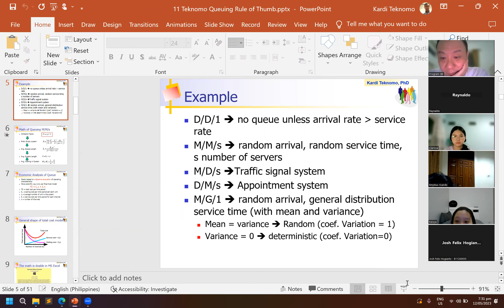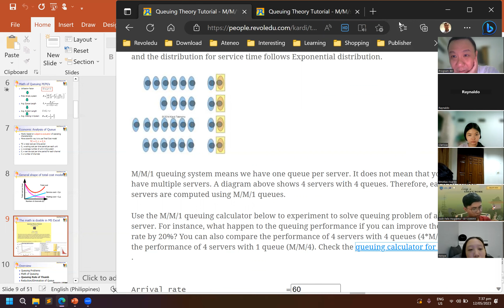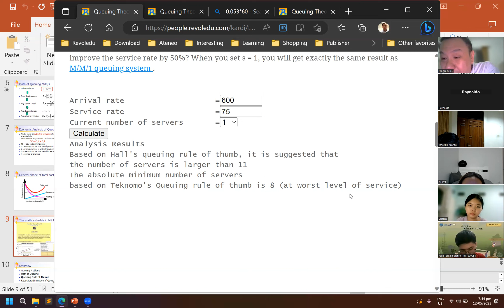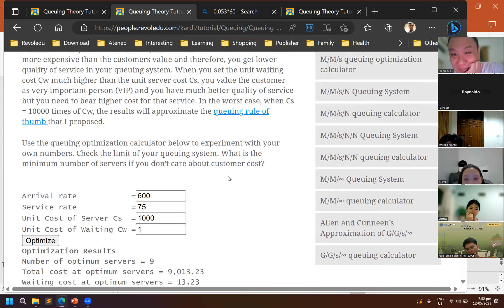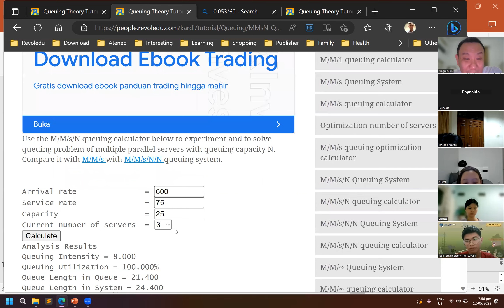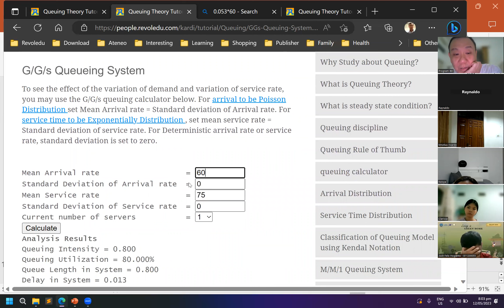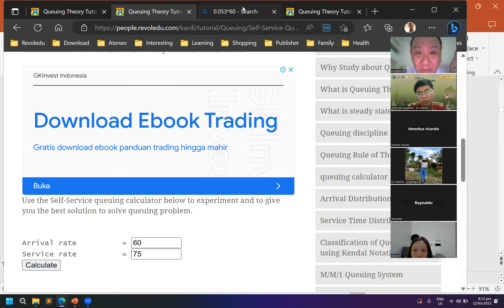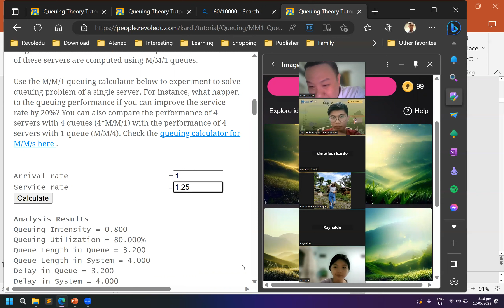Queuing Theory (Kuliah Pengantar Sistem Transportasi)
Theory Antrian